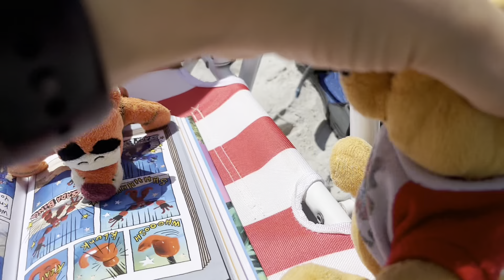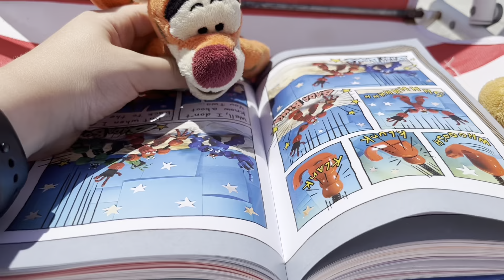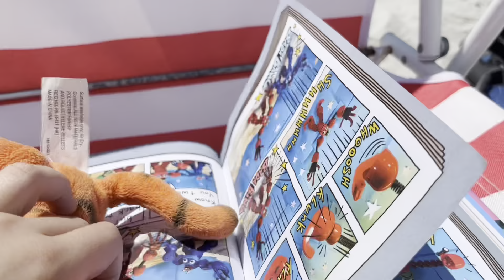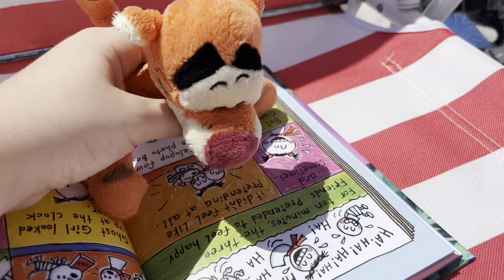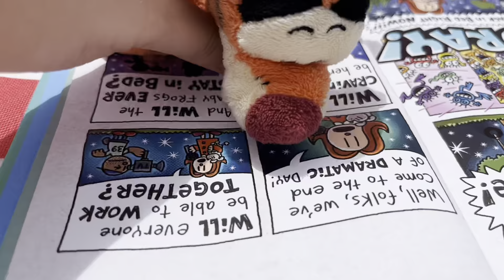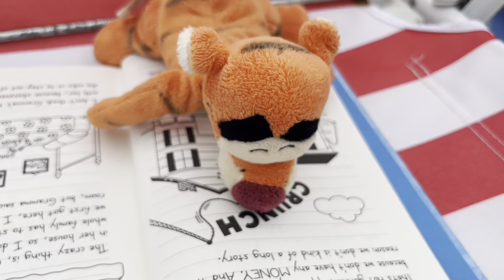Winnie the Pooh Goes to the Beach Part 1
See what happens when Winnie the Pooh, Tigger, and Eeyore go to the Beach! Part 2 Coming Tomorrow! Part 3 of WTPMAM Part 3 Coming Wednesday!